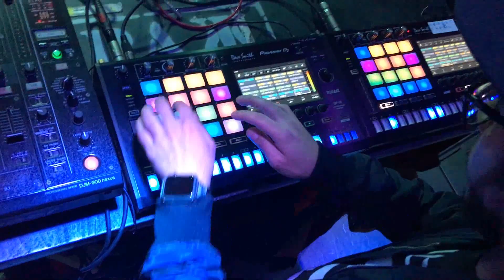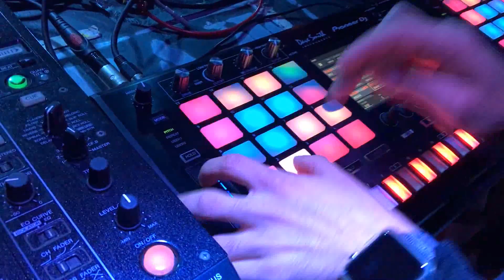Now And Later, Меладзе - Самба белого мотылька LIVE REMIX KRAZYRAF